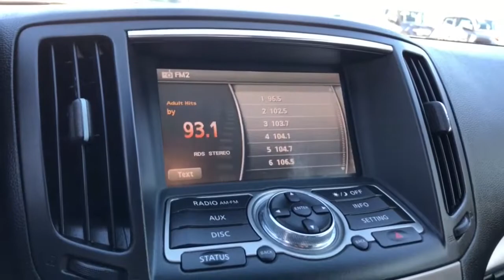2015 INFINITI Q40 Westminster, Costa Mesa, Garden Grove, Long Beach, Huntington Beach, CA 291020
Black Obsidian Used 2015 INFINITI Q40 available in Huntington Beach, California at Toyota of Huntington Beach. Servicing the Costa Mesa, Garden Grove, Long Beach, Huntington Beach, CA area.

WOW MUST SEE TO APPRECIATE!! VERY CLEAN AND DRIVES LIKE A DREAM. AFFORDABLE LUXURY!! LOADED. 3.7 LITER V6 WITH GREAT POWER AND PERFORMANCE. COME TAKE FOR A SPIN. THIS ONE WONT LAST! Good tires and brakes. Engine and transmission run smooth. Damage free. Immaculate inside and out. FREE CARFAX! We have great interest rate and financing for ALL credit situations.Recent Arrival! 19/27 City/Highway MPGWHY BUY at the BEACH? Our customers are our most valuable asset. If you are already a customer, welcome back. If you are new to Toyota of Huntington Beach, we would like to convince you to join the ranks of satisfied Toyota of Huntington Beach customers. Financing for all situations. Great rates available. GREAT rates for good credit. Financing for ALL credit situations. BK ok. Low score OK. (See dealer for details.) Se Hablamos Espanol. Marticular OK.